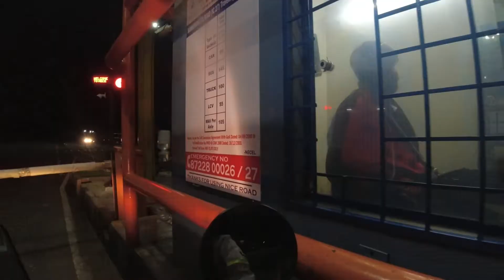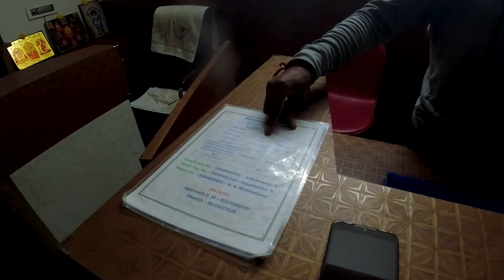How to Reach Belur Chennakesva swamy Temple ? బేలూరు చెన్నకేశవ స్వామి దేవాలయానికి చేరుకోవడం ఎలా ?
How to Reach Beluru Chennakesva swamy Temple ?  బేలూరు చెన్నకేశవ స్వామి దేవాలయానికి చేరుకోవడం ఎలా  ?  🙏

My Gears:

Helmet Mount
DJI Action Camera
Mic Adapter
Dual Port Rapid Charger
Motorcycle Cigarette Lighter
Mobile Phone Holder Mount